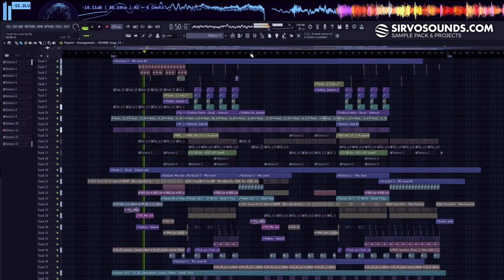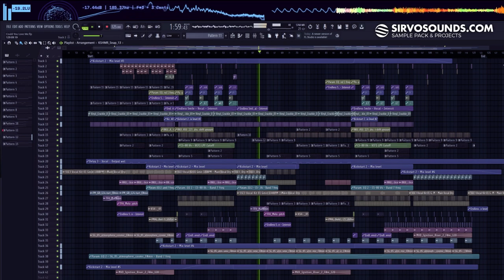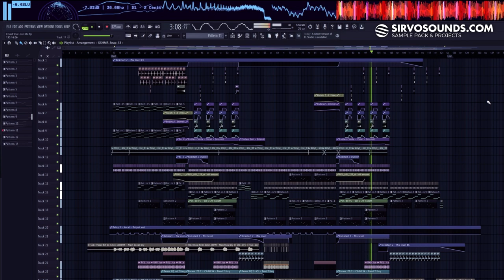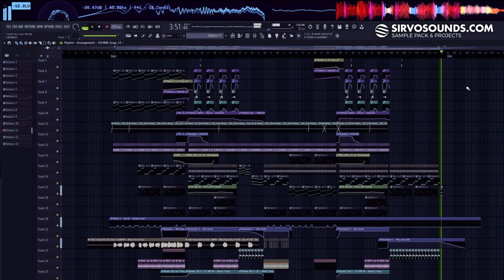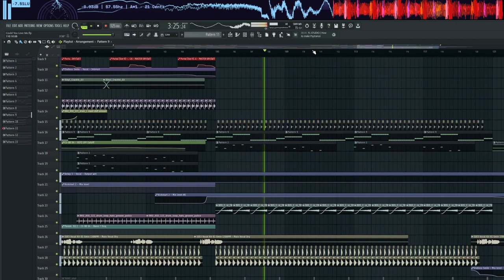Sirvo - Could You Love Me (FLPROJECT + TUTORIAL)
Track: Sirvo - Could You Love Me
Tempo : 125 BPM
Genre : Deep House

Synth:
- Arturia CZ V , CS - 80V
- DIva
- Serum
- Kontakt (Giant Piano,Una Corda)
Mixing:
- The Glue
- Gulfoss
- Endless Smile
- Ott
- Pro - Q3 , C2 , R
- Invisible Limiter
- Dist COLDFIRE
- Xvox
- Decapitator
- Thermal
- Shaper Box 2
- Ozone 11 Imager
- PanMan
- KickStart 2
- Cymatics Diablo
- ValhallaVintageVerb
- Portal